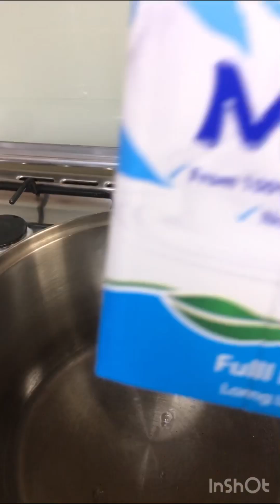Croissants Ferni Tasty And Easiest Recipe | How To Make Croissant Ferni | Perfect Dessert For EID